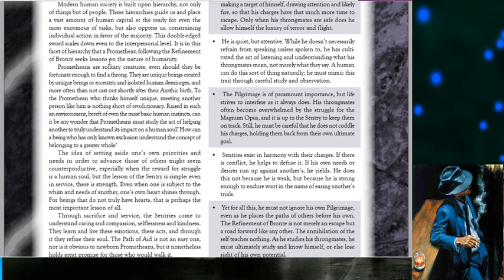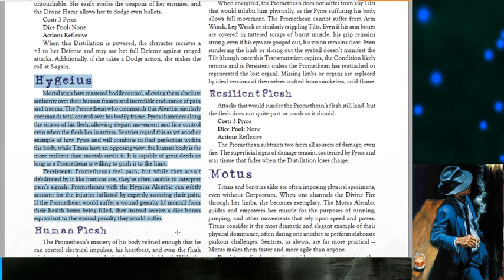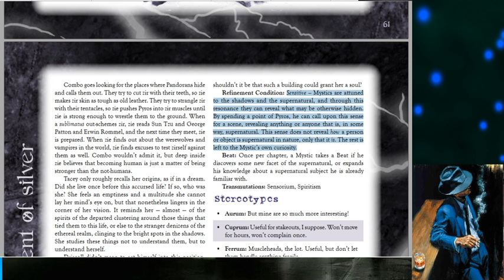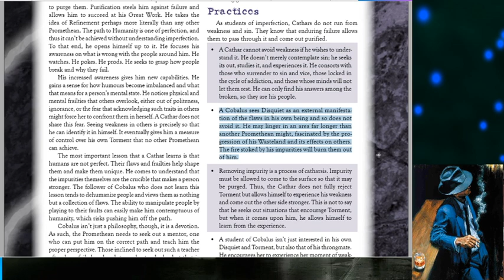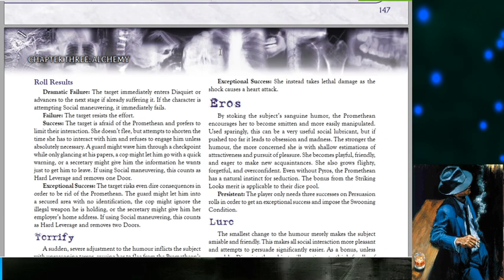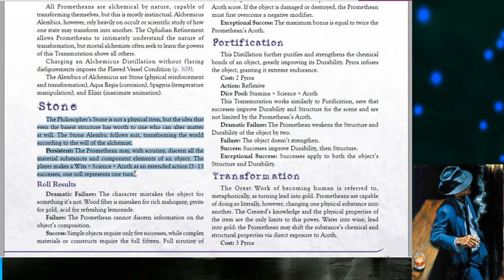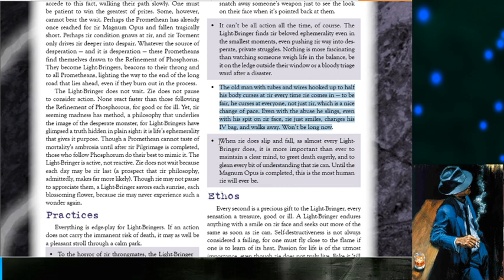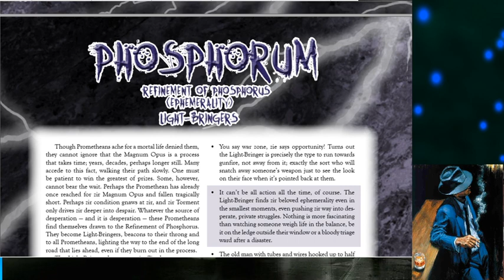Refinamentos complexos de Promethean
Descrição e explicação sobre os cinco refinamentos complexos e suas transmissões do jogo Promethean, Bronze, Prata, Cobalto, Mercúrio e Fósforo